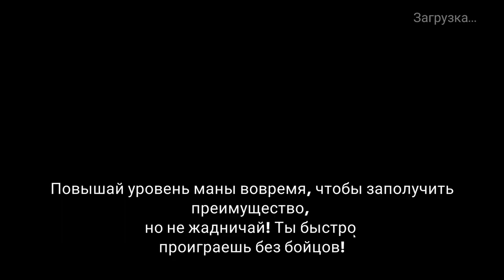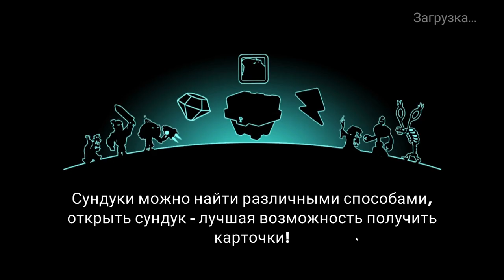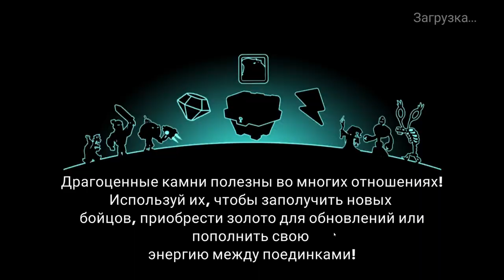Tower Conquest #287 ПРОБИВАЯ ПУТЬ 🤗